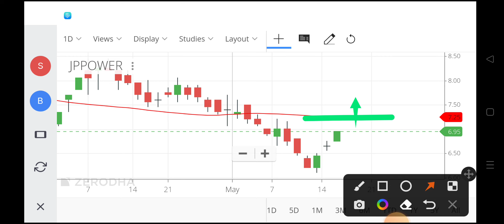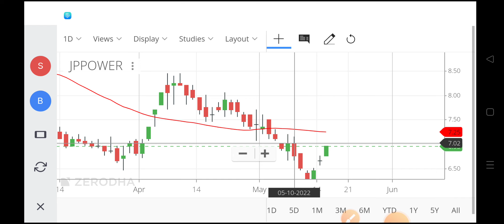jp power share,jp power share,jp power share price,